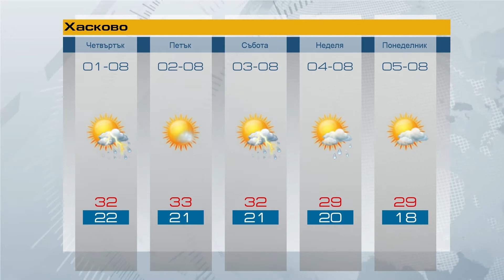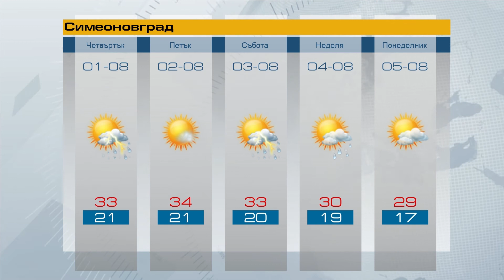Прогноза за 01 08 2019